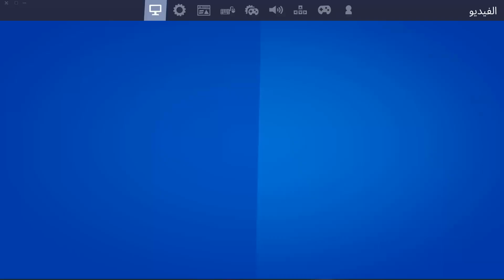ضع علامة على عناصر غير شائعة ونادرة وملحية فورتنايت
ضع علامة على عناصر  غير شائعة ونادرة وملحية فورت نايت - تحديات سكاى -
تحديات مغامرة سكاى
تحديات الاسبوع السابع